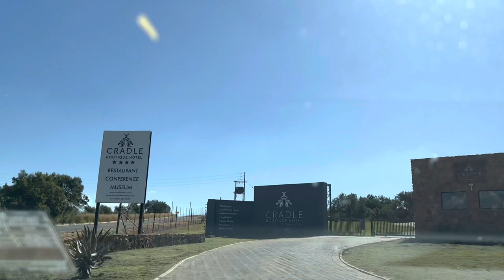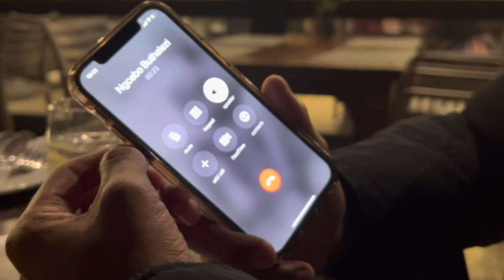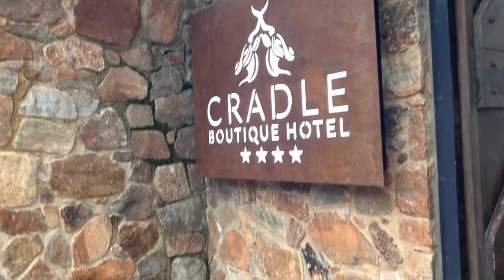Vlog | Staycation | Cradle Boutique Hotel | Mini celebration